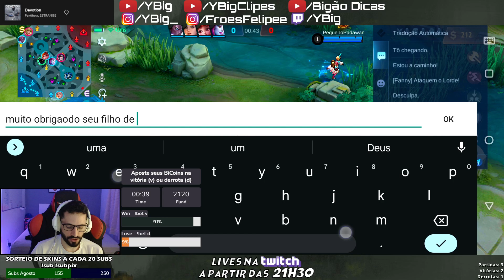COMO ACABAR COM O DIA DE UM MAIN JUNGLE KKKKKKKKKKK